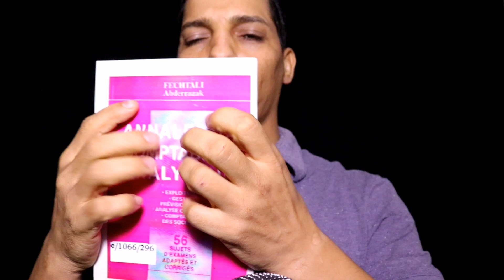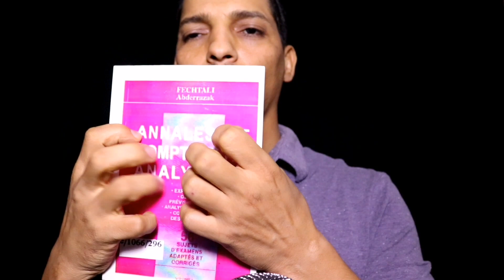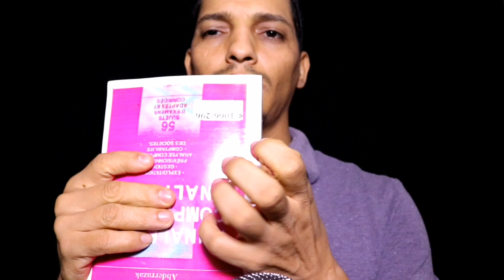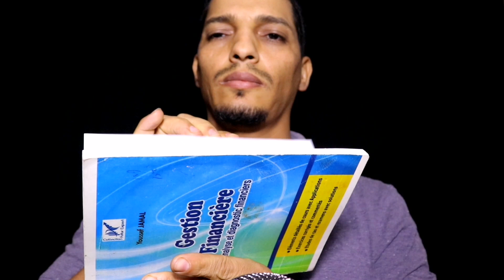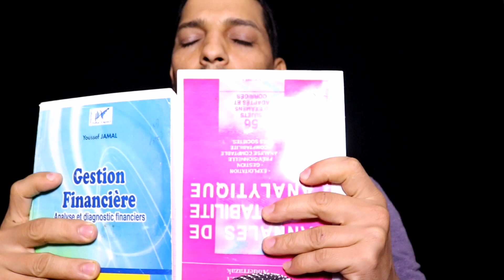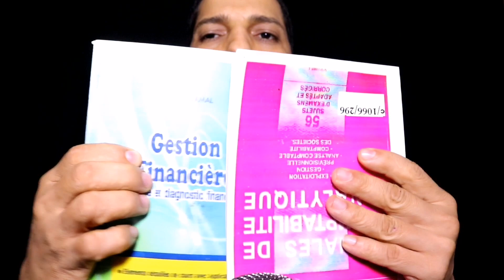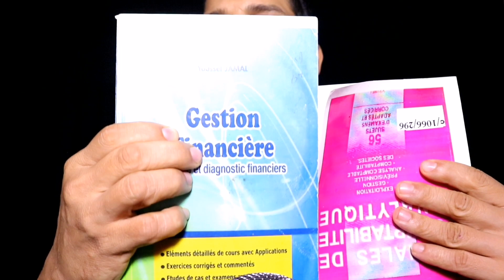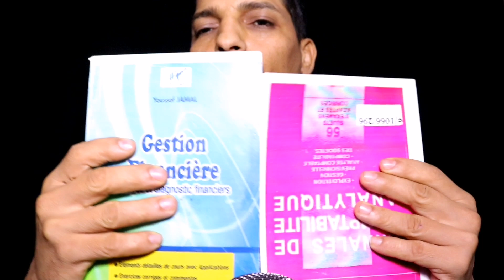ASMR BOOK TAPPING 📚. [No Talking]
The book and its collection Books are containers of non-periodic information, which by the nature of their contents and organization were designed to be read from beginning to end in a logical sequence, and each has a specific title, even if it was issued collected under a series.  Or in the form of wrapped and unwrapped paper packages containing a direct introduction, a table of contents and an index for the purpose of enlightening, understanding, enriching, enhancing and educating the human mind through the visual sensory nerve, sometimes through touch and sometimes through hearing.